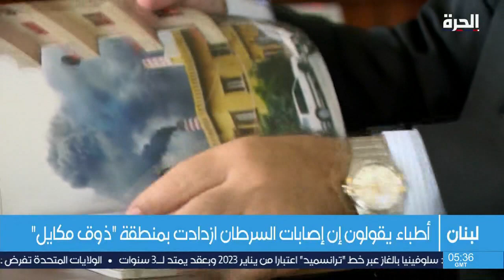تلوث الهواء يؤرق اللبنانيين ويرفع نسب الأمراض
في لبنان وتحديدا في شمال البلاد حيث المناطق الصناعية، يتعرض السكان هناك بشكل مستمر للغبار الملوث، والذي يتسبب في كثير من الأحيان بأمراض قاتلة.

حمل تطبيق "الحرة كونيكت" للتلفزيونات والهواتف الذكية:

أمازون فاير